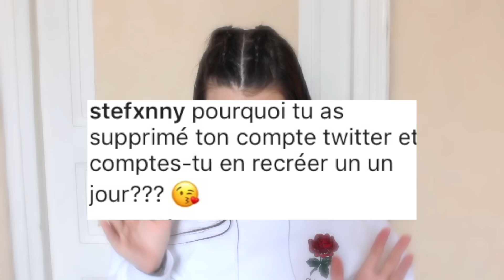FAQ | 50 000 ABONNÉS, EN COUPLE ? AMBASSADRICE?...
1000s j'aimes ?

Montage : IMOVIE
Tu veux un bon plan beauté ?Fonce sur feelunique.

Je te remercie d'avoir regardé cette vidéo!
ciaciao
55 600